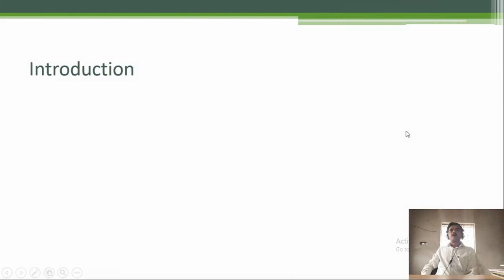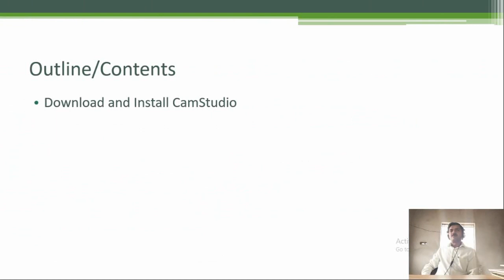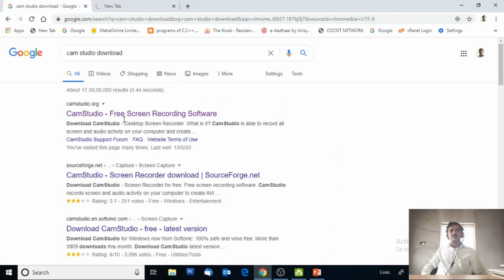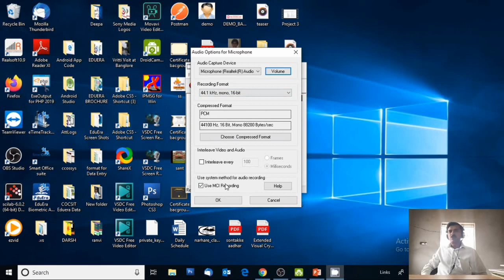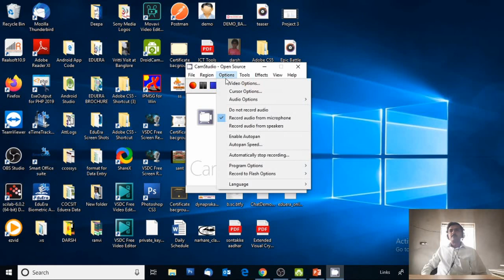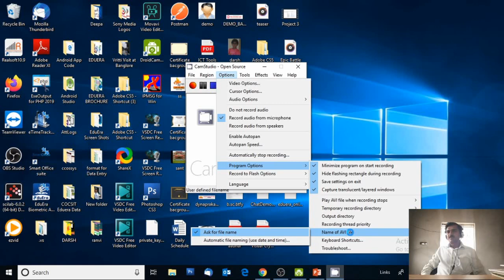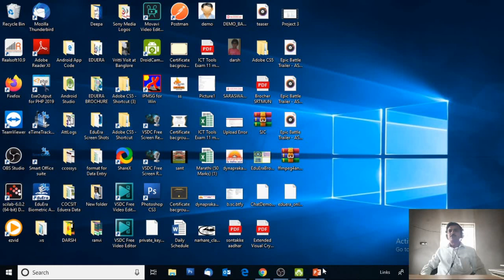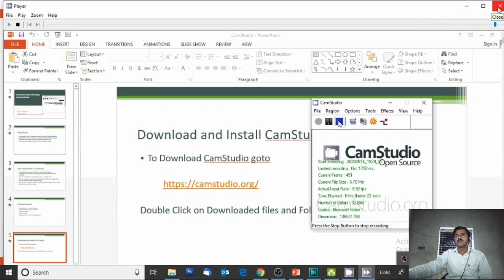Screen and Audio Recording with CamStudio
In this video you will understand how to record screen and audio with CamStudio